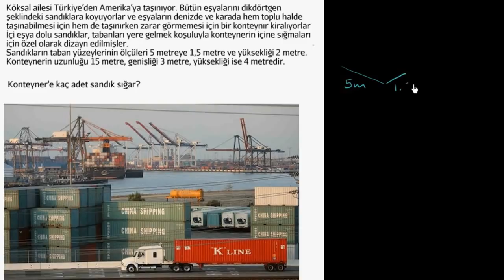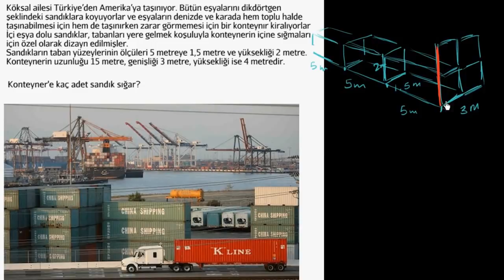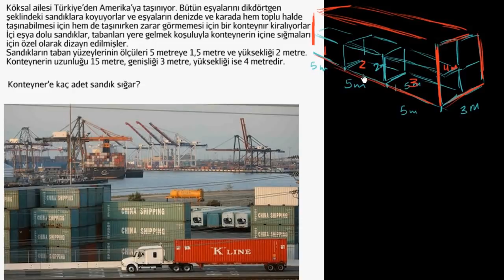Dikdörtgenler İçindeki Dikdörtgenlerin Hacmi (Temel Geometri / Çevre, Alan ve Hacim)